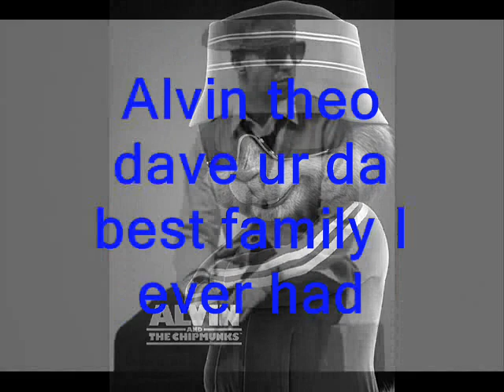Drake & The Chipmunks- We Back Forever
Call me Alvin & im da head chipmunk..
Put da brothers b4 anythings its da way of da chipmunk..
Dave sevill is da dude tht I live wit..
Smelly socks & shoes but its kool cuz thts who I live wit..
Sings songs playin video games watchin tv..
Jokin around botherin dave is wher u find me..
The Christmas song was da biggest hit the munks had ever made..
Sorta sucks cuz I neva had tht customized hula hoop eva made..
We da chipmunks performing center stage..
Theodore is the 1 whos caught always eating..
Simon is da 1 thts seems 2 be always think..
& me im always the 1 whos always being awesome..
its why I got da a on my shirt..
im 2 kool so I brush da dirt of my shirt..
A-L-V-I-N
Thts me & ill be da leader til beginin til end..

Chorus
It may not mean nothing 2 yall..
But understand nothing was done 4 me.
So I dont plan on stopping at all..
I want this shit 4eva man..
Shuttin shit down in da mall..
& telling every girl she da 1 4 me..
& I aint even planning 2 call
I want this shit 4 eva man

Why Alvin tryin 2 clown me..
I dont only sit home & eat..
I watch tht yellow sponge on tv..
Or I draw things hope tht dave might like.
If Alvin needs a wingmunk thts wher u find me..
Right behind him doin the dumb stuff mostlikely..
All the girls call me cute cuz they like squeezing my cheeks..
Plus they like hearin me tlk cuz they like the squeek..
I neva cared wat they say..
Im tryin 2 meet new people every day..
Dave told the 3 of us 2 write this song..
& I tried but it was hard so I had simon write this all along..
sorry 2 say I just like performing..
sorry da writing seems sorta boring..
just let me get back da kitchen..
cuz da cookies & the milk are in ther waitin..

well lets let da brain kid do the tlkin..
the chipmunks are back & we are ready 4 w.e.
meetin girls goin 2 skool ready 4 w.e.
eventho I think we 2 small 2 do most stuff..
but hey not like I cared I dont care bout most stuff..
long as I can throw my paper planes..
& pay attention in skool & get good grades..
wat else can dave say?
Nothing but great job simon
While I laugh @ da other 2 who dont do their work anyways..
Makin music is really fun..
Rock stars party hard & actin dumb..
Eattin all da desert @ da desert table..
O yeh we wont be able 2 do tht we dont have a record label..
But we do have dave..
Toaster waffles from him have really saved da day..
Its da best feelin I ever had..
Having a great family makes me feel really glad
Alvin theo dave ur da best family I ever had. Ever had..